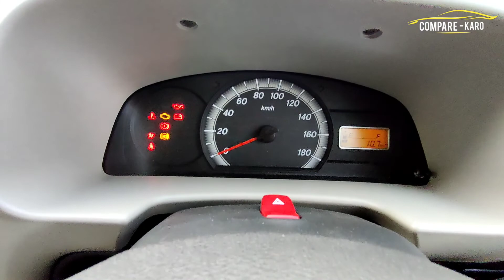2021 Eeco 7 Seater || Detailed Walk-Around Review, Interior, Exterior & Features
2021 Eeco 7 Seater || Detailed Walk-Around Review, Interior, Exterior & Features